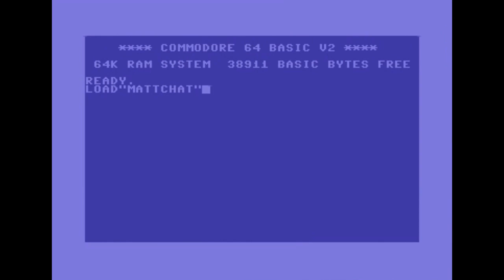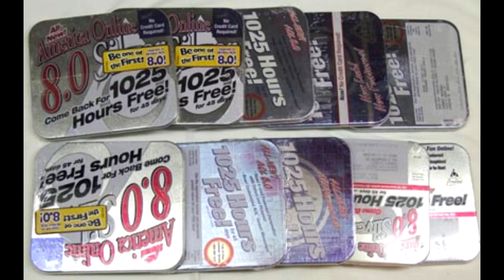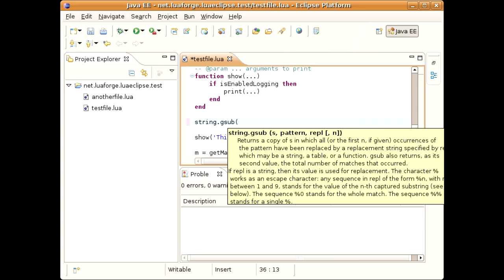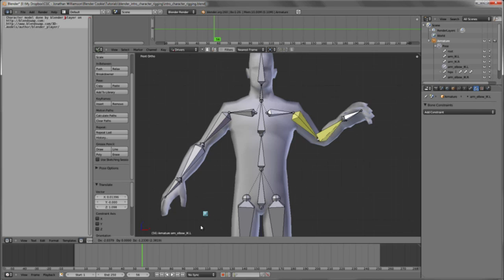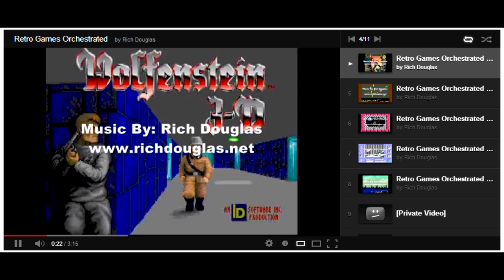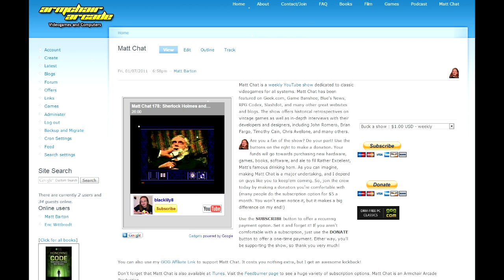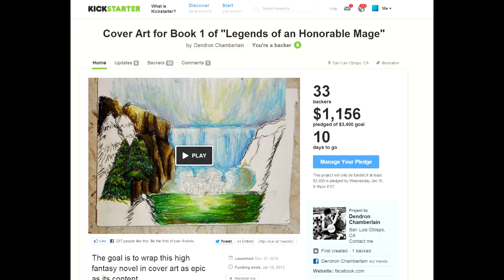Matt Chat 179: Dave Marsh on FMV, MMOs, Platforms, and Getting a Job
Dave is back this week for the fourth and final installment of our interview. In this segment, Dave and I chat about FMV games like MTV's Club Dead and his many MMO projects, which include Aliens Online, Starship Troopers, and Battletech. We also talk about platforms and what it takes to get a good job in the industry.